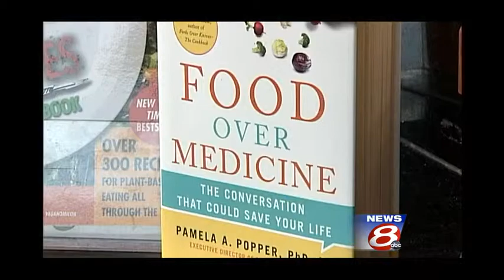Food as medicine movement catching on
The idea of using food as medicine is growing, including here in Maine. WMTW News 8's Jim Keithley reports.